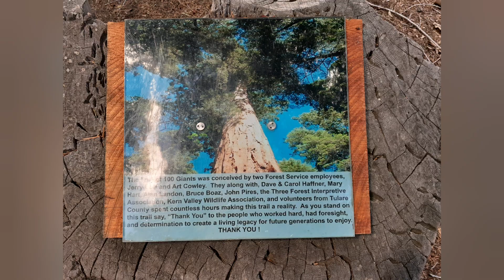Sequoia National Forest Camp Ground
Una Aventura con la familia en Sequoia Natinal Forest Camp Graund